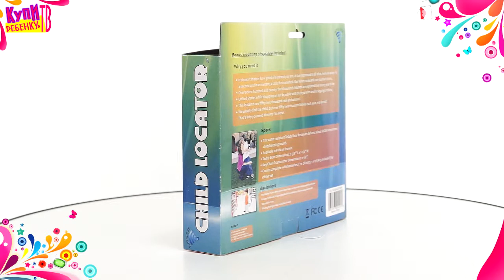Child Locator Комплект из двух детских локаторов Мама, я здесь! CL 103AS2TW